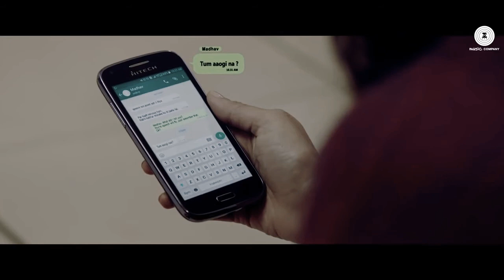Mai phir bhi tumko chahunga love song // PG music //